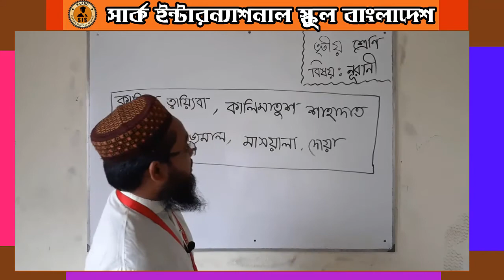তৃতীয় শ্রেণি । ইসলাম (নূরানী) সকল কালিমা ও মাসআলা দোয়া আলোচনা। SAARC e Education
৩য় শ্রেণি । ইসলাম Islam Nurani (নূরানী) সকল কালিমা ও মাসআলা দোয়া আলোচনা। SAARC e Education । মাহফুজুর রহমান স্যার